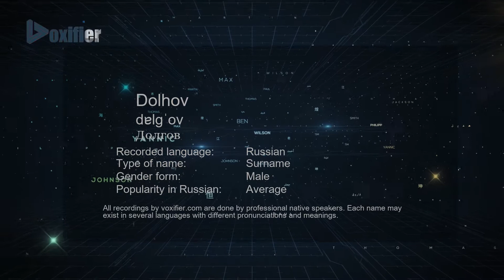How to Pronounce Dolhov (Долгов) in Russian - Voxifier.com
This is the Russian pronunciation, gender, and phonetics recording of the name Dolhov (Долгов). The same name may exist in other languages with different pronunciations. Check the meaning of name along with other possible pronunciations or similar names for free Voxifier uses the help of expert linguists to simplify pronunciations by replacing some special sounds with sounds more commonly available across all languages.